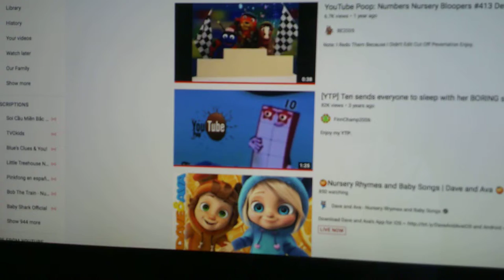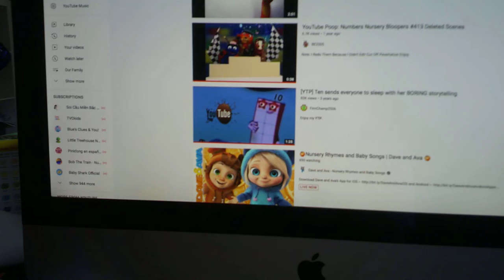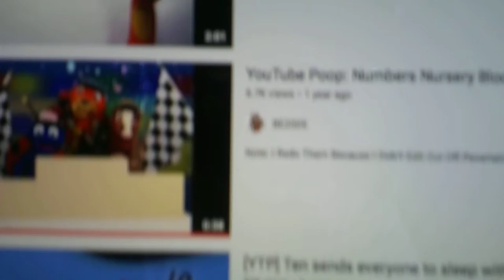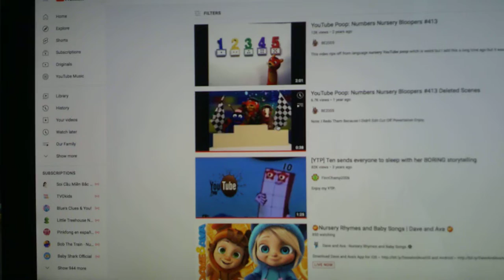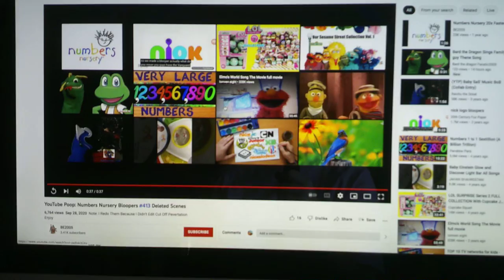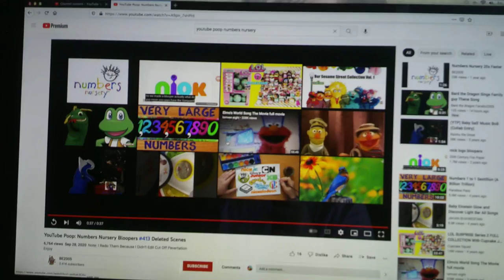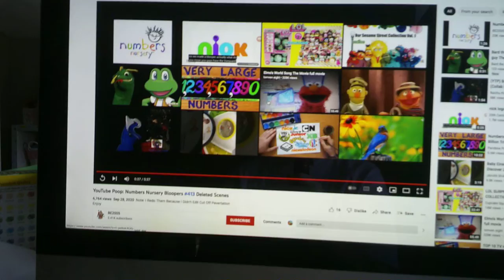Reacting To BE2005's Video YouTube Poop: Numbers Nursery Bloopers #413 Deleted Scenes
Today we will be reacting to BE2005's video YouTube Poop Numbers Nursery Bloopers #413 Deleted Scenes.